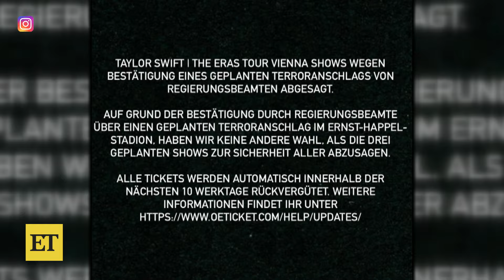Taylor Swift's Vienna Eras Tour Canceled Due to Threat of Terror Attack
Taylor Swift's Eras tour shows in Vienna have been canceled after suspects were arrested for allegedly plotting a terror attack. The singer's rep released a statement via Barracuda Music on Instagram, sharing the news that all shows in the city have been canceled due to government officials' confirmation of a planned attack.